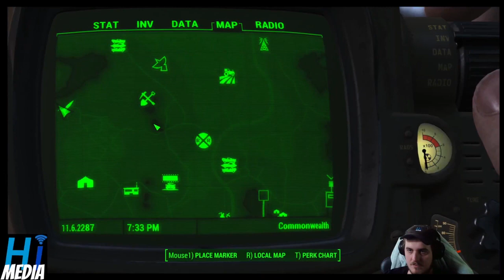1 minute of fallout 4 every day until fallout 5 comes out day 413